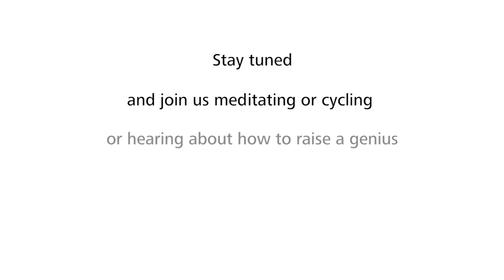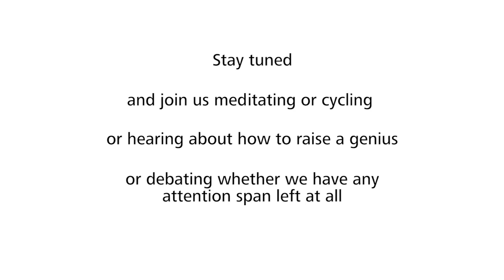WPP Stream - Day1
Authenticity inspires action!

Seenit helps organisations co-create video with their employees and brand ambassadors from around the world. Our app & platform makes it easy to direct and collect video from smartphones and other connected devices. Your audience has the most authentic, relevant and exciting story to tell. Start using Seenit to create incredible video with your employees, fans and influencers around the world.